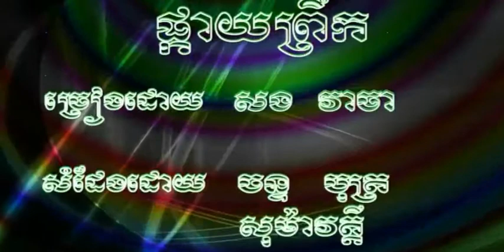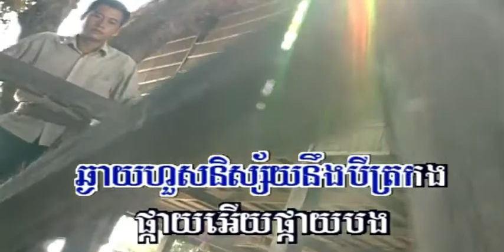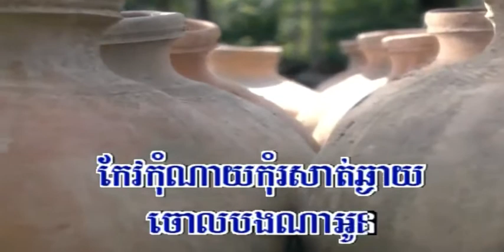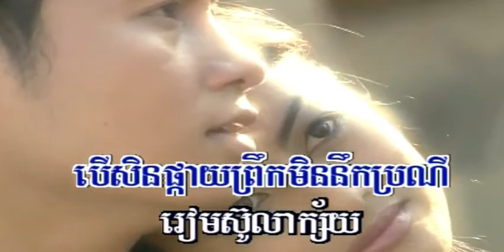ផ្កាយព្រឹក ច្រៀងដោយ សង វាចា​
ទឹកចិត្តភូមិអូន ច្រៀងដោយ ឆោម ឆវឹន PKAY PREK VOL17 អ្នកស្រី សូ សាវឿន I គម្រប

អូនស្រឡាញ់តែបងមួយ ច្រៀងដោយ ឈួន សុវណ្ណឆៃ បទទី ១៩ KHAMERAK VOL4 អ្នកស្រី ហួយ មាស ►គម្រប

ស្រណោះដៃថ្នម ច្រៀងដោយ សួស សងវាចា បទលេខ ១៨ KHAMERAK VOL4 លោក ស៊ិន​​ ស៊ីសាមុត I ►គម្រប សាន់ហ្វ្រាន់ស៊ីស្កូ + លោក ស្កតម៉ាកខេនហ្ស៊ី

ចង់បានគូស្នេហ៍ ច្រៀងដោយ ម៉ៅ សុីណាត KHAMERAK VOL5 អ្នកស្រី ប៉ែន រ៉ន I គម្រប

សុំកាន់មុនការ ច្រៀងដោយ សួស សងវាចា + ឈួន សុវណ្ណឆៃ បទលេខ ១២ KHAMERAK VOL4 លោក ស៊ិន​​ ស៊ីសាមុត និង អ្នកស្រី រស់ សេរីសុទ្ឋា I ►គម្រប

អូនសុំរស់ក្បែរទ្រូងបង ច្រៀងដោយ ឈួន សុវណ្ណឆៃ KHAMERAK VOL6 អ្នកស្រី រស់ សេរីសុទ្ឋា I គម្រប